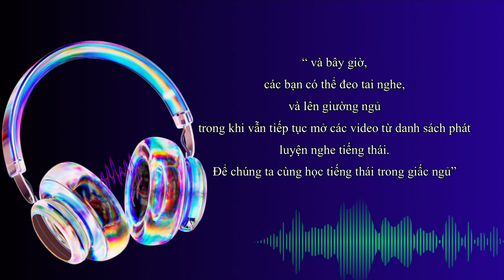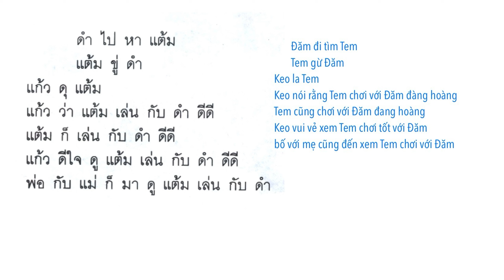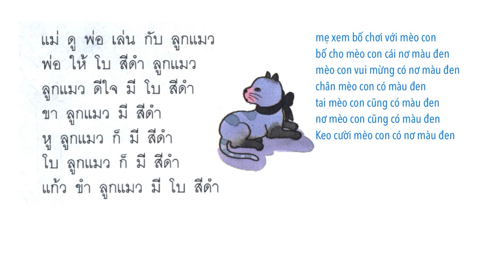LUYỆN NGHE TIẾNG THÁI 🇹🇭- lớp 1 - Bài : 5 | Poltv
luyện nghe tiếng thái  với các bài tập đọc bằng tiếng thái  theo giáo trình tiểu học của thái lan ,giúp các bạn thực hành nghe tiếng thái ngay cả trong giấc ngủ
chương trình tự học tiếng thái online từ lớp 2 trở đi chỉ dành riêng cho hội viên
danh sách phát:
TỰ HỌC TIẾNG THÁI ONLINE
DU LỊCH THÁI LAN - VLOG THÁI LAN